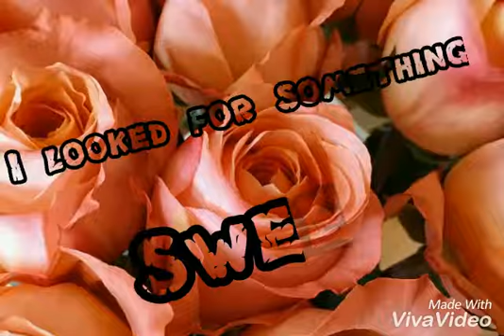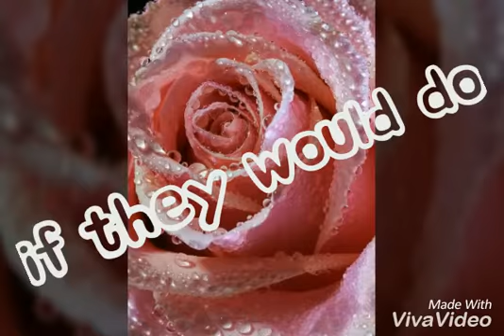Wishes and greetings for Happy birthday on 8th january whatsapp status for best friends and lovers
It is a small video to send your friend family and love ones a birthday wish with the inclusion of their date of birth and feel them special. It is for 8th january birth date.
.  thank you so much.  stay blessed

birthday wishes for lovers, whatsapp status for birthday wish, wish your best friends happy birthday with date mentioned in a nice way, wish your lover happy birthday, happy birthday to my love, happy birthday to my dear, happy birthday my sweet heart, happy birthday to my sweetie, always be happy theme, happy birthday wishes and prayers for love ones whatsapp status for lovers, love you whatsapp status, romantic whats app status, blessing message to send your friends. 8th january january born birthday wishes. birthday cake video. birthday cake and cupcakes pics. happy birthday to you